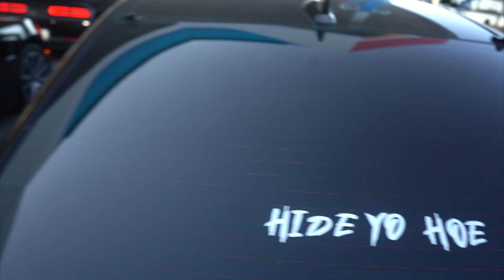TOMMY G COMES TO HOUSTON TEXAS (HOGGSHITONLY) MUST WATCH!!!!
LET ME KNOW WHAT YOU GUYS WANT TO SEE🎯

DREDAY_TV📲📲📲📲